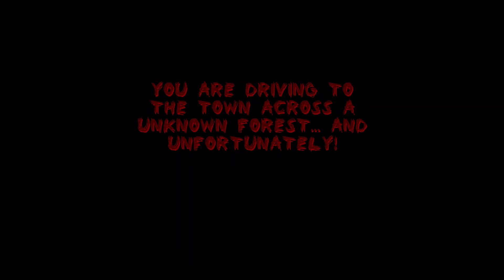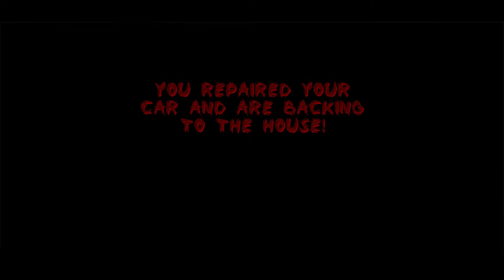Siren Head: Horror Forest Game (Chapter 1) Full Gameplay Video (Android) | by Khadiev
Siren Head: horror forest game

Khadiev